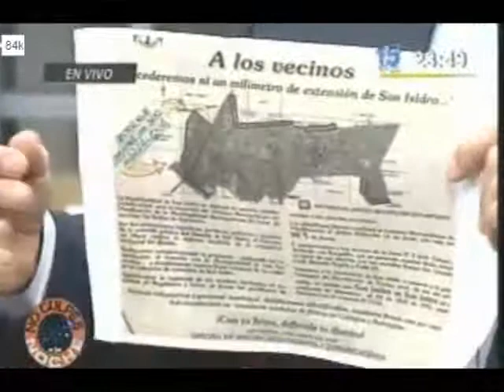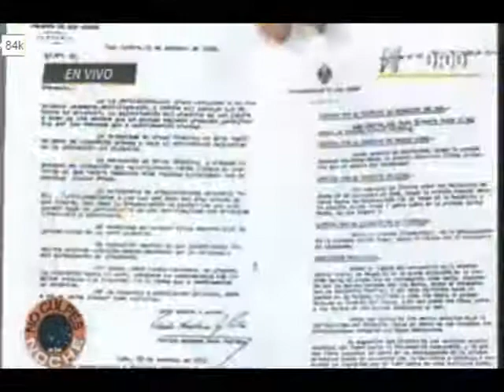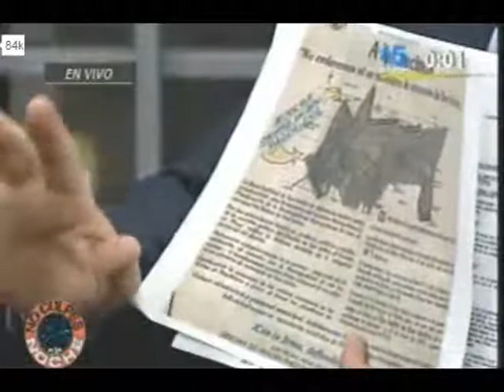Canal N - No Culpes a La Noche - Entrevista Alcalde Francis Allison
Entrevista Canal N - No Culpes a La Noche - 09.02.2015